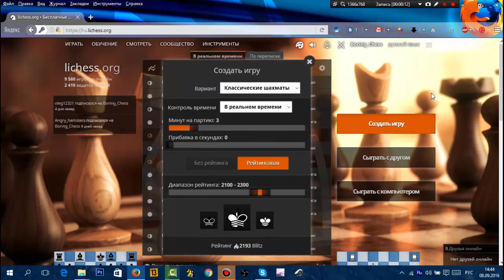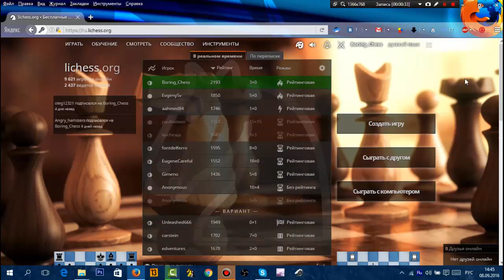ГАМБИТНЫЕ ЭКСПЕРИМЕНТЫ и ПРИГЛАШЕНИЕ НА СТРИМ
Приглашаем всех на сегодняшний стрим! в 20.40 МСК.